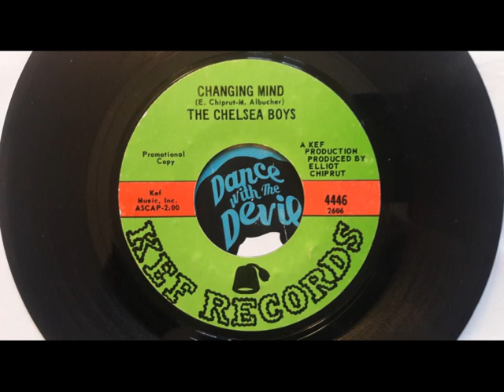THE CHELSEA BOYS - Changing mind - KEF